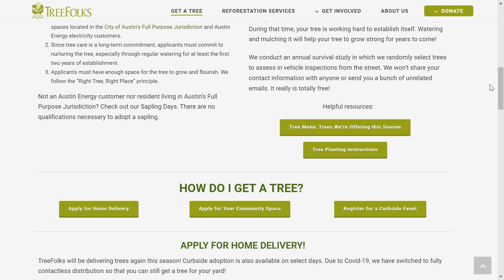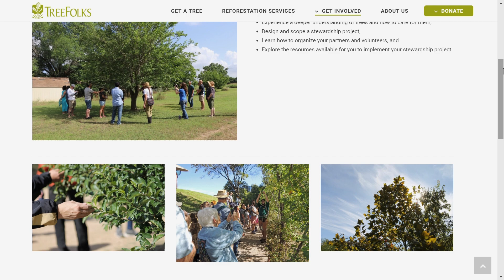Planting for Tree Equality and Heat Island Effect: TreeFolks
As cities heat up, trees cool us down to strengthen community well-being and wildlife habitat. Learn why planting a small sapling is better than a 10-gallon tree; common mistakes that kill a tree; and why to diversify tree selection to avoid pathogen or insect wipeout. Austin-based TreeFolks helps populate tree canopies at homes, public spaces, and after natural disasters. Executive Director Andrew Smiley and Education Coordinator Andrew Smiley join John Hart Asher to show how and why to plant now and for generations to come.